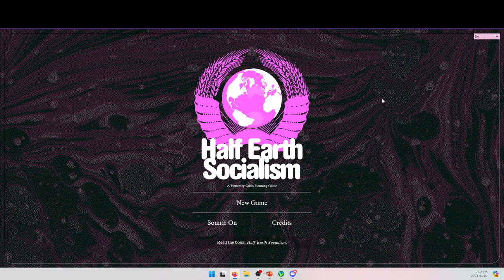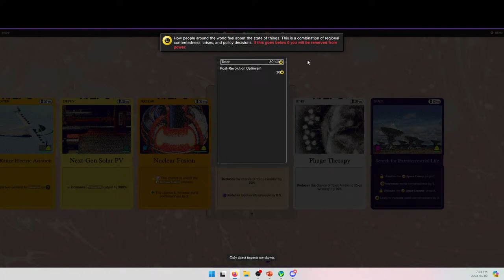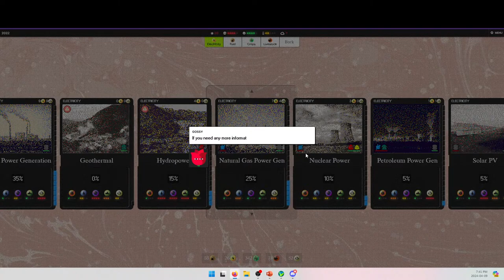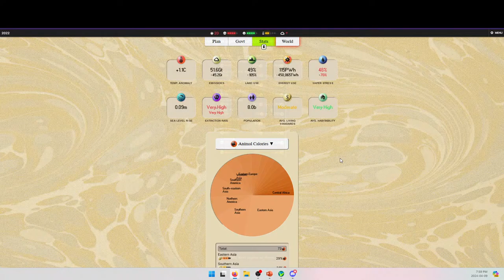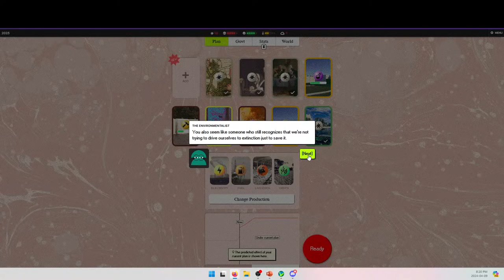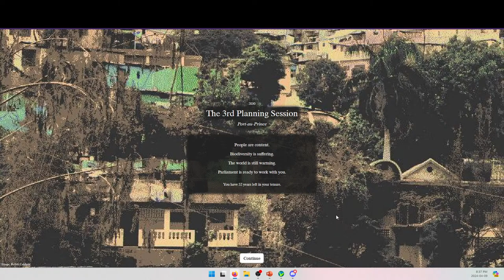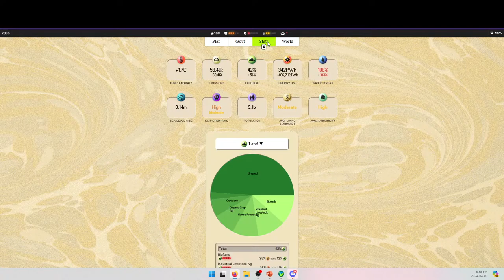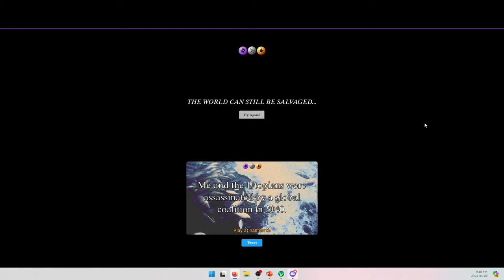Ariel plays Half-Earth Socialism (and figures out streaming)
In this first-ever livestream, Ariel is going to be playing the browser-based game Half-Earth Socialism, based on the book of the same name. Has she read it? Nope. Will that stop her? Also nope. Will she figure out how to get the streaming specs right?

Solarpunk Presents Podcast
Solarpunk is more than just an idea, more than just an aesthetic. Those inspire us, but where do we go from there? How do we put the values and visions described in solarpunk fiction and art into action in the here and now? What does that look like, translated into the reality of our present moment, into the places and spaces where we’re at? Hosts Ariel Kroon and Christina De La Rocha are producing podcast episodes featuring interviews with people working to make the world a better place right now, as well as discussions of solarpunk, DIY, aesthetic, housing, and more. Join us as we explore what solarpunk looks like in the present.